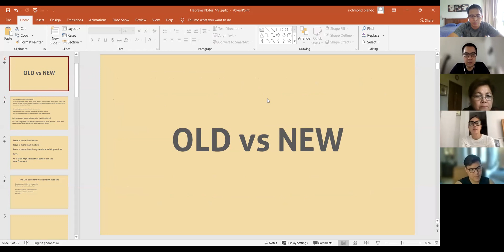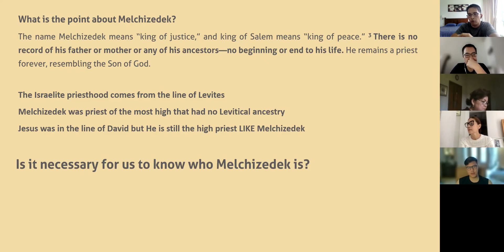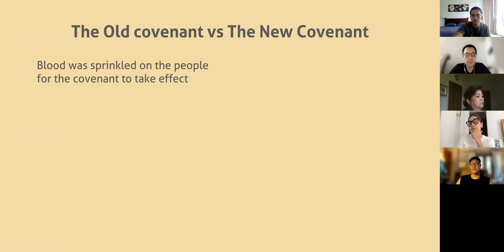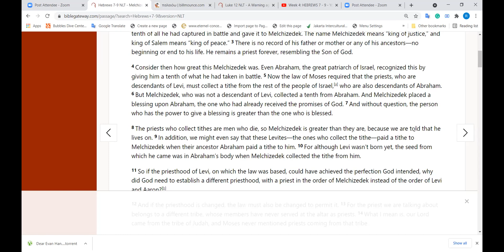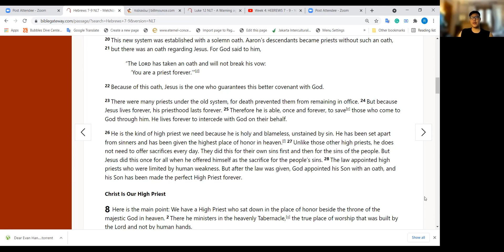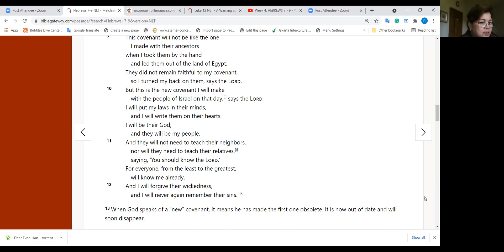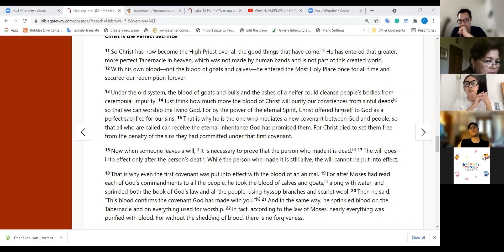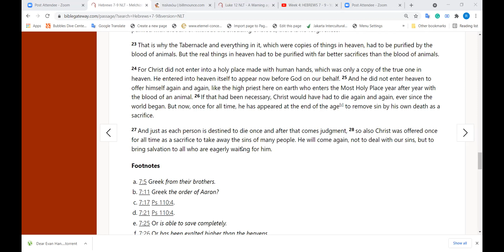Hebrews 7 9 discussion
This is the discussion on Hebrews 7-9